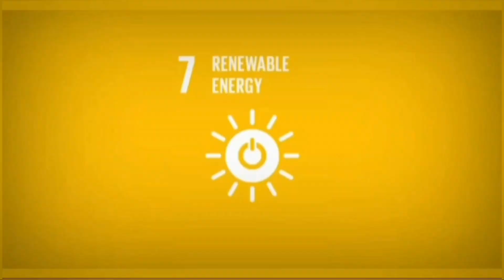NBN NETWORK MEDIA TEST